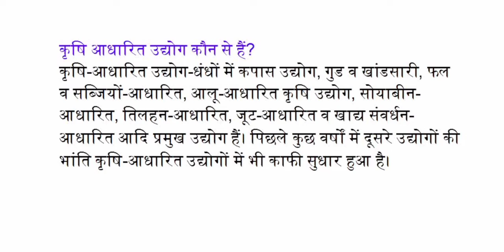कृषि आधारित उद्योग कौन से हैं?